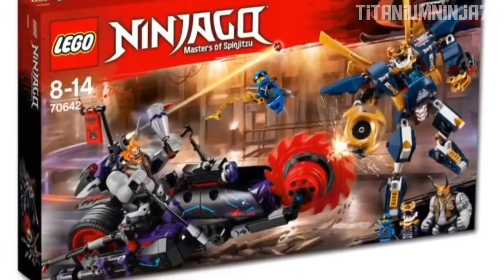Ninjago Sons of Garmadon: Official Box Art Revealed!!!